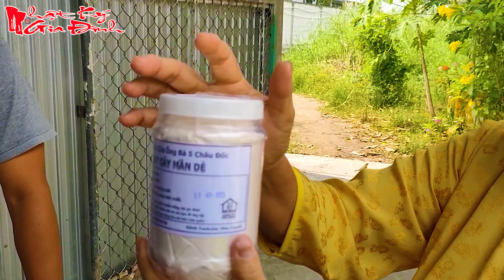Ông Bà 5 Châu Đốc Chỉ Làm Bánh Bột Mần Dè Lá Dứa Thơm Ngon Chỉ Có Ở Châu Đốc | NKGĐ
✅✅✅Kênh bán các sản phẩm chính hiệu Ông Bà 5 Châu Đốc tại đây:
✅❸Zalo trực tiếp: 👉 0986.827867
► Có thể nói thời gian gần đây bánh bột mần dè đang được mọi người tìm kiếm rất nhiều bởi không phải ở đây cũng có. Hôm nay mời các bạn cùng theo dõi cách làm bánh bột mần dè của Ông Bà 5 Châu Đốc nha! Nếu muốn mua bột mần dè thì alo cho Hieu Huynh nhé! Cảm ơn các bạn ủng hộ!
► Xem thêm những video nổi bật nhất trên kênh này!
- Ông 5 Châu Đốc Chia Sẻ Cách Làm Rau Muống Chua Ngọt Vàng Giòn Giữ Được Lâu:
- Ông Bà 5 Châu Đốc Chỉ Cách Làm Mì Xào Chay Truyền Thống Ngon Nhất Miền Tây:
- Ông Bà 5 Châu Đốc Hướng Dẫn Xào Mắm Ruốc Đặc Với Thịt Ba Rọi Miền Tây:
Đăng ký và theo dõi kênh Hieu Huynh miễn phí tại để thường xuyên nhận video mới nhất về Nhật Ký Gia Đình nha các bạn!
Tác giả:
► Hieu Huynh